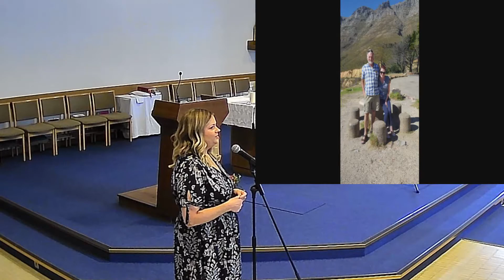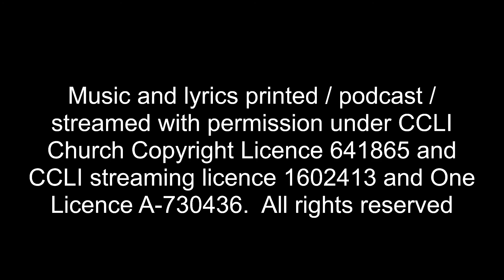Celebrating the Life of Catriona Ingrid Randle